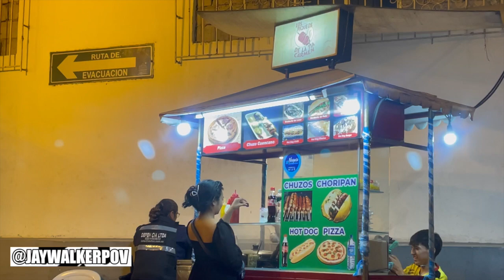A Night Roaming In Guayaquil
JWPOV in 60 : A Night Roaming In Guayaquil

A quick highlight recap music video of a night spent exploring / touring the city of Guayaquil, Ecuador, checking out Cerro Santa Ana, climbing the famous 444 steps, & visiting El Faro De Guayaquil.

Song: Summer Martin - Sunset Walk